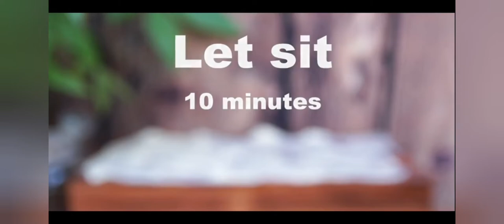Best DIY anyone can do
hi friends,
 i hope u guys like this video.please subscribe my channel and hit bell icon so that y will notify everytime whenevr i upload .give me your feedback and suggessions in below comment box so that i can try my level best to upload

send me your feedback